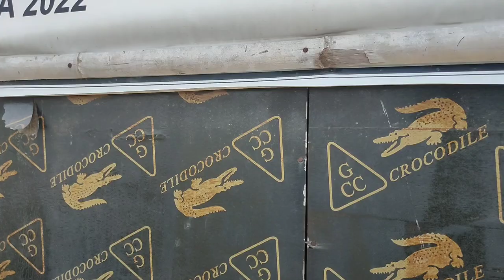Dampalit Mega Dike Fishing Adventure | Malabon, Philippines 🇵🇭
We're going fishing in Mega Dike, Malabon!

Come join us for an adventure that is sure to be a blast!